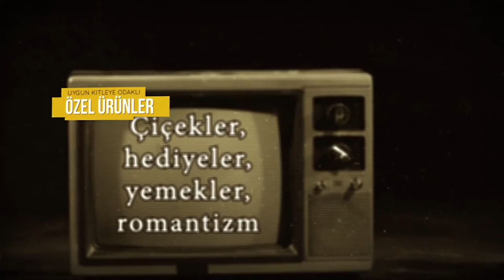Kurumsal Reklamcılık, Tanıtım Filmi, Jenerik Ürün, Cenk Önsoy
Kurumsal reklamcılık projesi adına yapılmış bir video derleme ürünüdür.
Önceden oluşturulmuş portfolyo ürünlerinden bir kombinasyon yapılarak derlenmiştir.